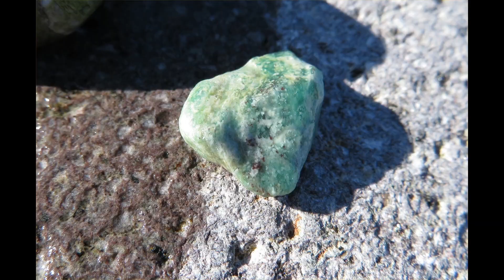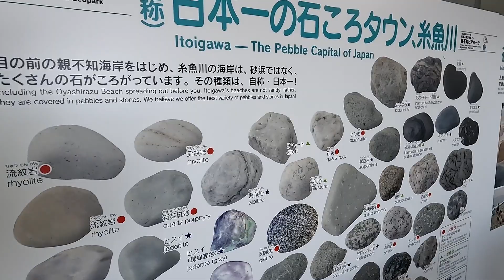糸魚川で初めてのヒスイ拾い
キャンピングカー ANNEX Wiz が納車されてはや１か月。
南茨城から糸魚川へ車中泊しながら遠征してきました。
目的は翡翠拾い、初挑戦でめでたく翡翠を拾うことはできたのでしょうか ^^;

第二回ヒスイ拾い動画はこちら（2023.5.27 追加）